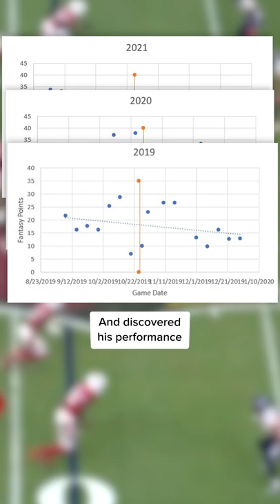Real reason for Kyler Murray’s strange contract ✍🏼